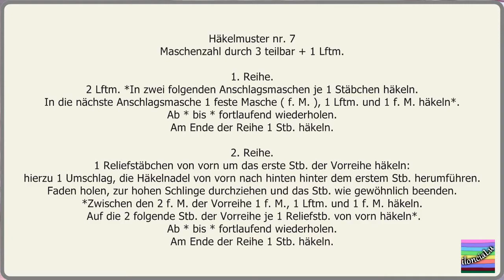Häkelmuster zum Mithäkeln ( Nr. 7 )